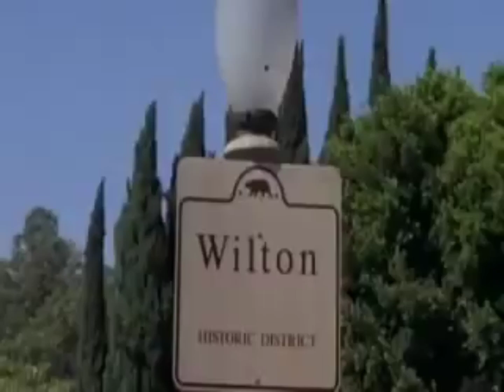Girlfriends tv show